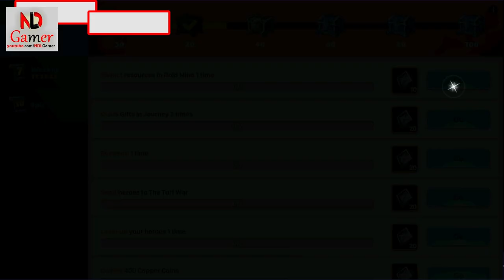MIGHTY PARTY - the Results Chosen Hero Event Ranger Order Hero Jan 2024